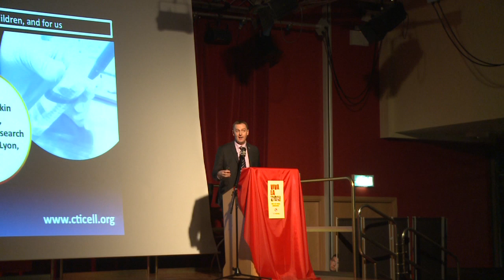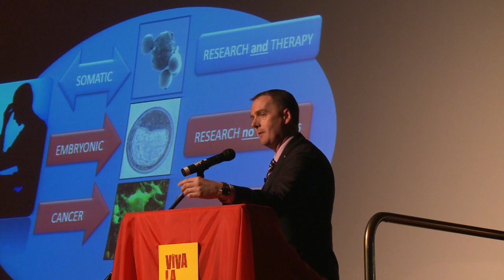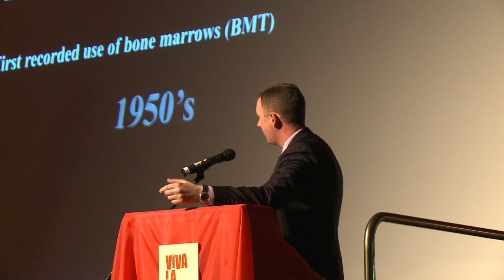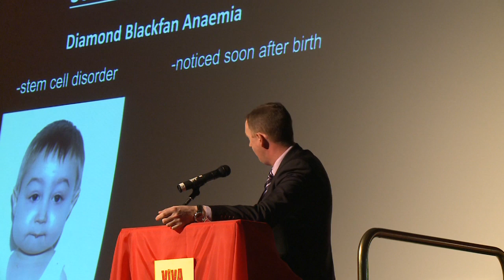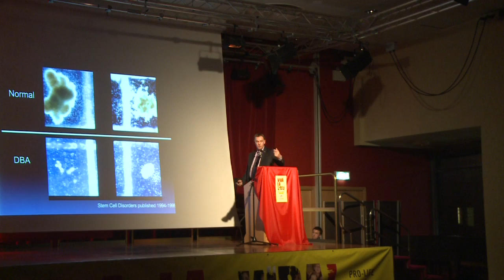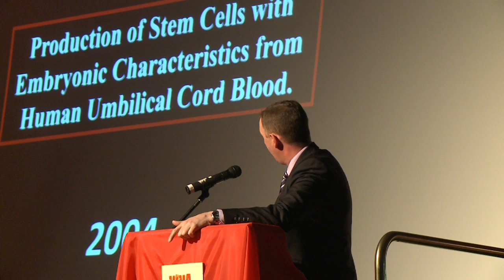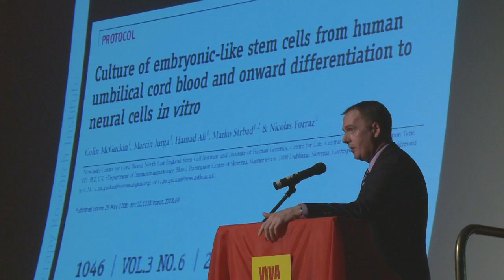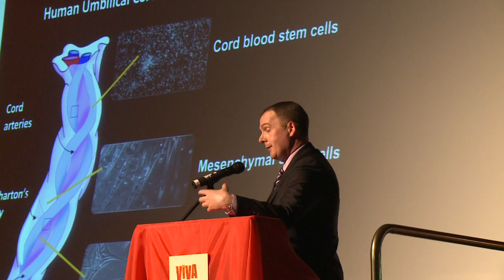1 of 3 : Dr. Colin McGuckin on stem cell therapy and research : Viva La Vida! 2010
Part 1: Dr. Colin McGuckin is an Irish scientist based in France. Here he tells the Viva La Vida! Conference of his amazing work with adult stem cells, and how his work is offering hope to those with serious illnesses.

He discusses the success in adult stem cell research and why ethical research is the only way forward.

He is speaking during the Viva La Vida Conference held in Griffith College, Dublin, November 2010. Viva La Vida is an Irish initiative which seeks to promote the culture of life amongst young people, to activate and educate them against abortion and to engage in projects that help mothers and babies.

Youth Defence is Ireland's most active pro-life organisation. Our campaigns reach people on many levels; where they shop, on campus, on the web, in local areas and on the street. We provide real information about abortion and we are not afraid to challenge politicians or upset the consensus. Ireland can be kept abortion-free.

One person can make a difference and that person may be you.